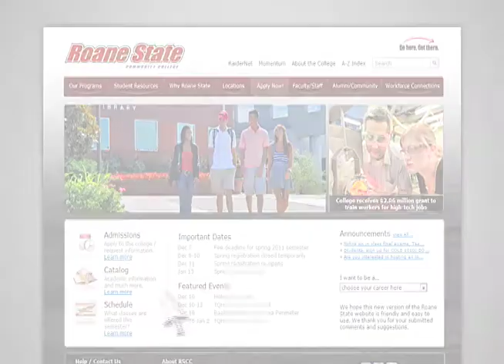Roane State Nursing Program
Learn more about Roane State's Nursing program.
Why Roane State?